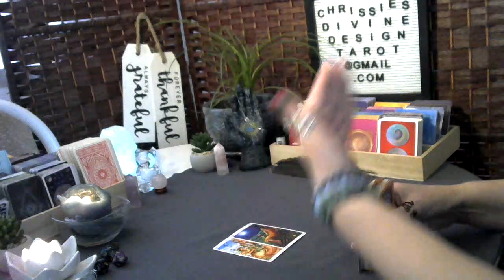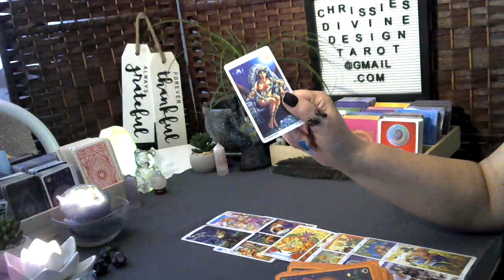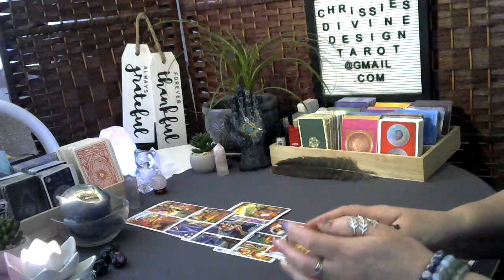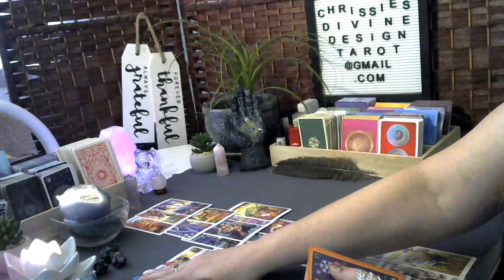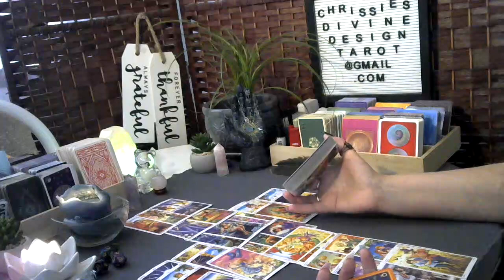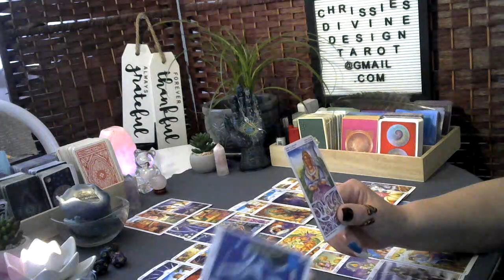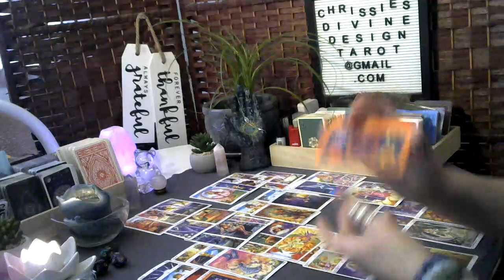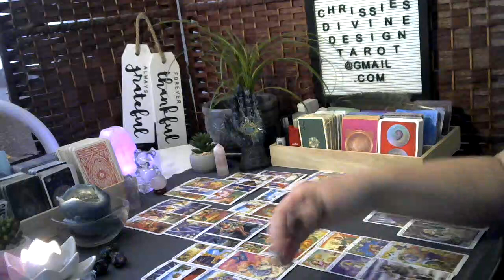♑Capricorn Astrology tarot reading April 2023 Your past over loved ones want to warn you